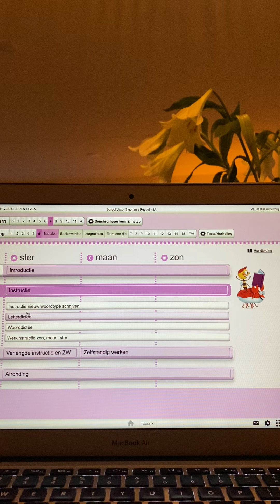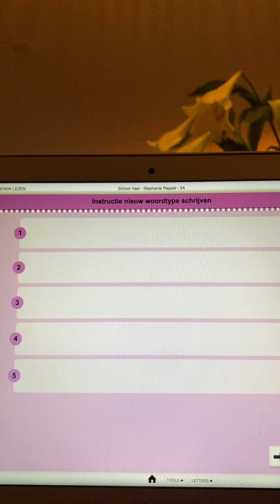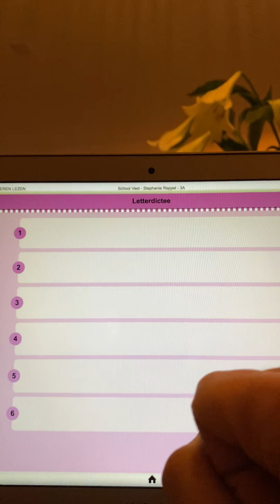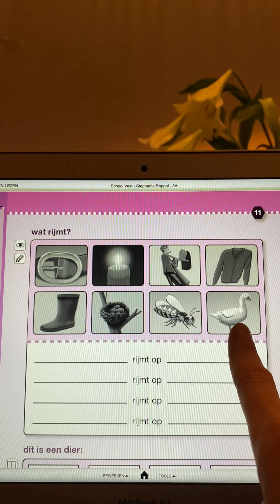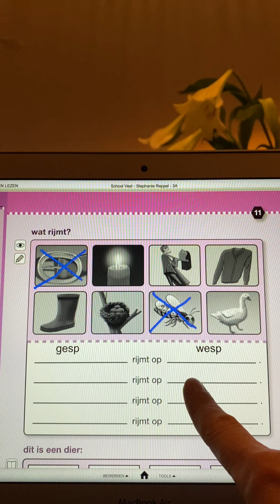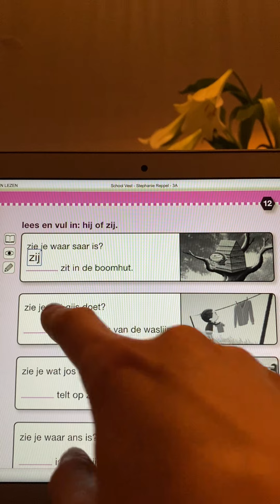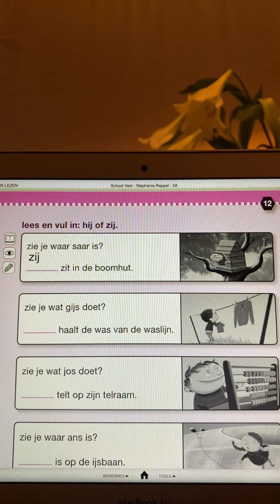Taal woensdag 27 januari - Kern 7 dag 6 Veilig Leren Lezen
Juf Stephanie • thuisonderwijs • groep 3 •  instructie • leerkracht • Veilig Leren Lezen - taal